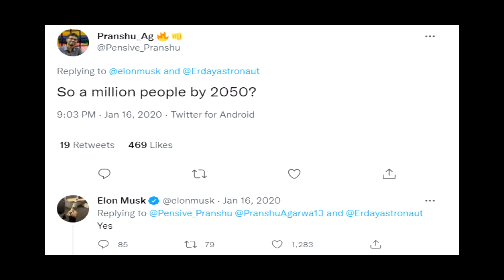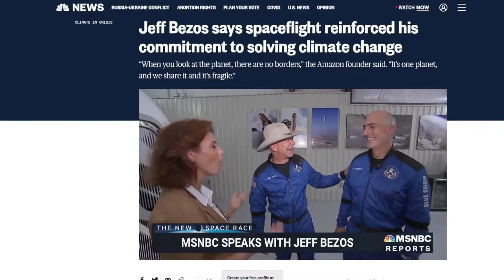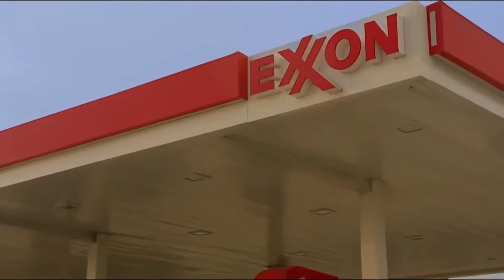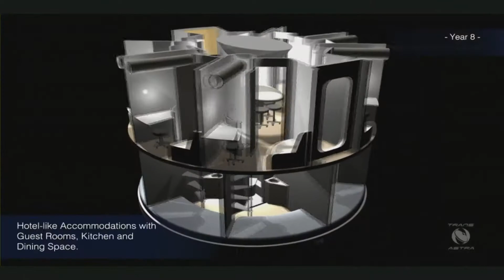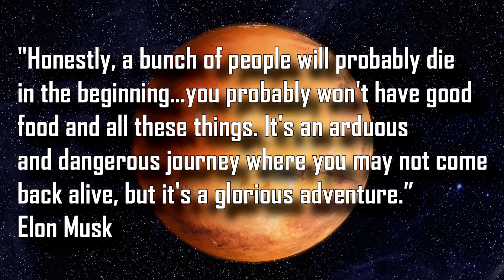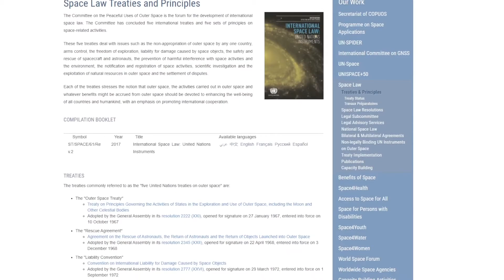What will it be like to live and vacation in space?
From space hotels to space colonies. We cover what life in space will look like.